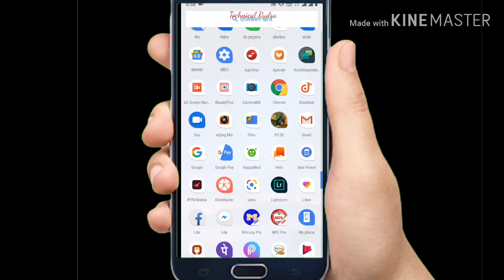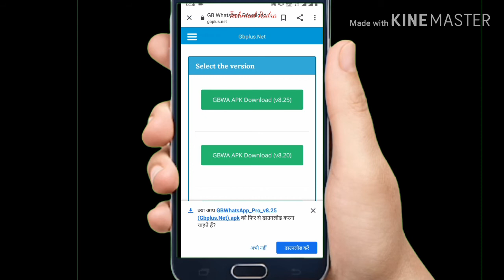how do you change whatsapp background in hindi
अपने व्हाट्सएप का बैकग्राउंड चेंज कैसे करें apne WhatsApp Ka background chench kese kare in hindi

1)apne WhatsApp ke sabse aalag kese banay
2)apne whatsapp ka background chebchh kese kare
3)apne whatsaap ko sabse alag kese banay